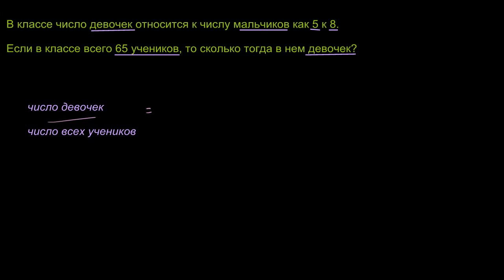Задача на отношение 1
Если известно отношение количества девочек к количеству мальчиков и общее количество учеников, то как выяснить, сколько всего в классе девочек? Не знаете? Тогда смотрите видео!

Это видео - русская версия видео «Ratio word problem exercise example 1» Академии Хана Перевод и дублирование выполнены командой проекта «School Champion»

This video is a Russian dubbed version of the Khan Academy video "Ratio word problem exercise example 1" The translation and sampling are made by the "School Champion" team